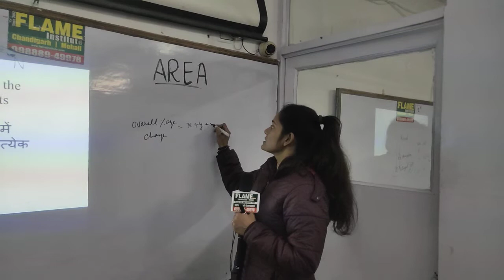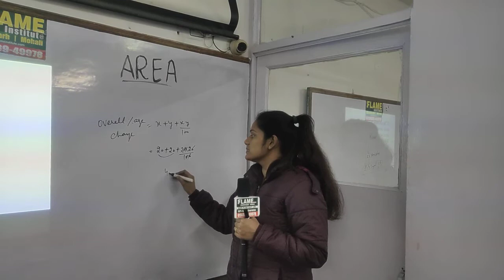The percentage increase in the area of a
The percentage increase in the area of a rectangle, if each of its sides is increased by 20%, is:
आयत के क्षेत्रफल में प्रतिशत में वृद्धि क्या होगी, यदि इसके प्रत्येक पक्ष में 20% की वृद्धि हुई है: